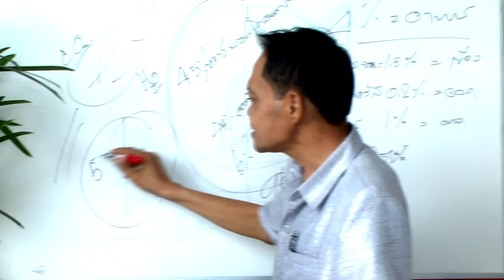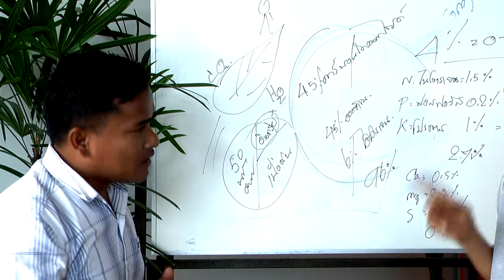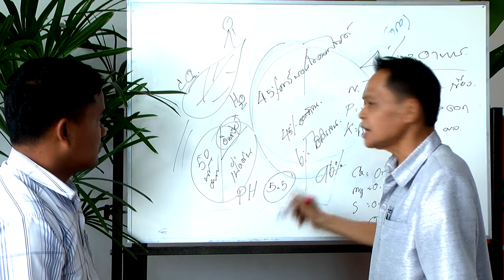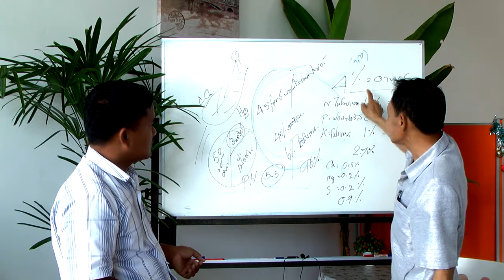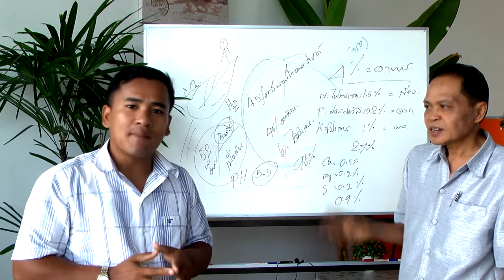สูตรการเตรียมดิน 50-45-5 คืออะไร (ตอนที่3)